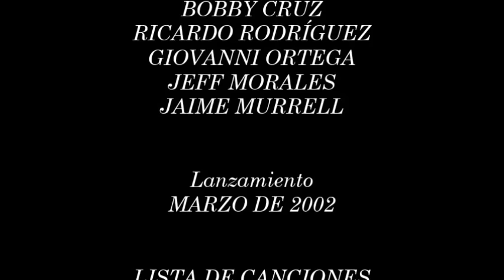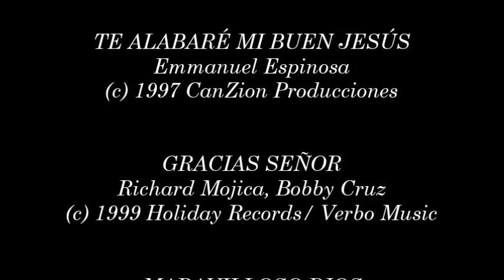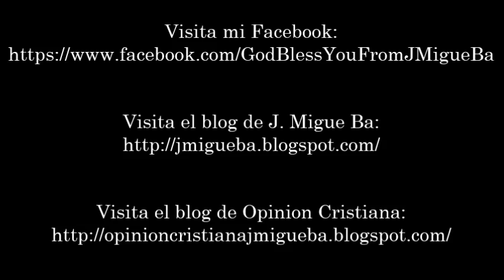Restauración 10- Gracias Señor (Completo) (2000)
Video # 42

Productor: Richard Mojica

Director de Alabanza: Richard Mojica

Invitados: Bobby Cruz, Ricardo Rodríguez, Giovanni Ortega, Jeff Morales, Jaime Murrell

Grabado En Vivo: Miami, Florida, Estados Unidos, Año 2000

- Quiero Alabarte 0:00

- Quiero Confiar En Ti 4:14

- Te Alabaré Mi Buen Jesús 8:52

- Gracias Señor 13:12

- Maravilloso Dios 17:45

- Sólo Tu Fuerza 21:38

- Digno 26:43

- Cuánto Me Amas Jesús 33:52

- Tu Presencia 36:21

- Tu Presencia (Reprise) 39:35

País: Estados Unidos

Año: 2000

ENFOQUE: "Gracias Señor" fue grabado en vivo desde Miami, Florida en Estados Unidos en el año 2000 con la presentación especial de Bobby Cruz, Giovanni Ortega, Jaime Murrell, Ricardo Rodríguez y Jeff Morales, donde en una noche de celebración exaltan al Señor agradeciendo por lo que el Señor ha hecho en nuestras vidas. El álbum tiene 10 canciones de las cuales muchas han ministrado a muchos, entre ellas "Quiero Confiar En Ti", "Gracias Señor", "Maravilloso Dios", "Cuánto Me Amas Jesús" y "Tu Presencia". Estas canciones tienen un toque de salsa y merengue. Este sería el último volumen de la serie de Restauración.